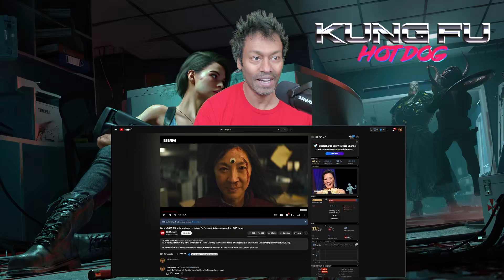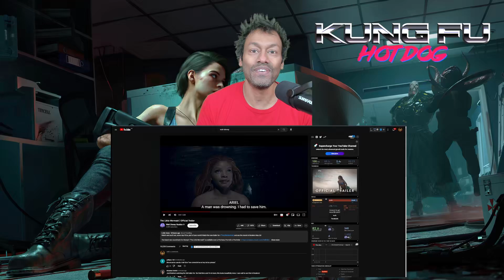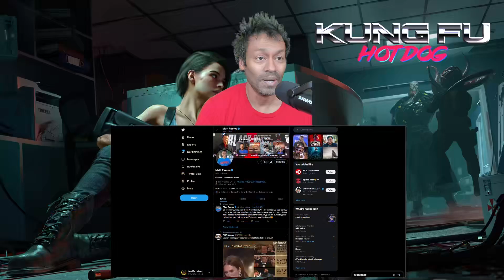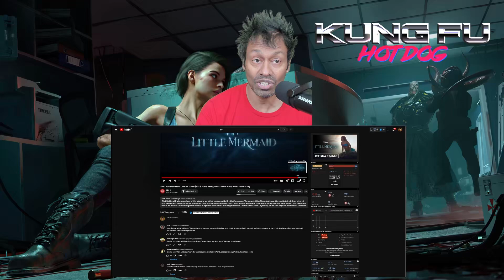The Full LITTLE MERMAID Trailer Just Blew Me Out of the Water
I am shocked at how visually stunning the new Little Mermaid trailer is, never saw it coming.